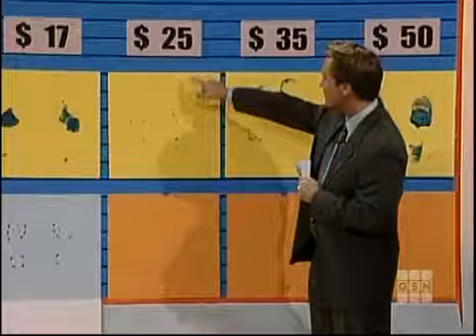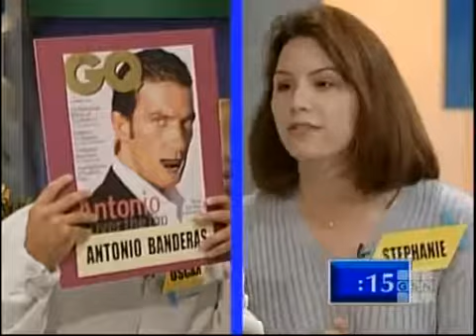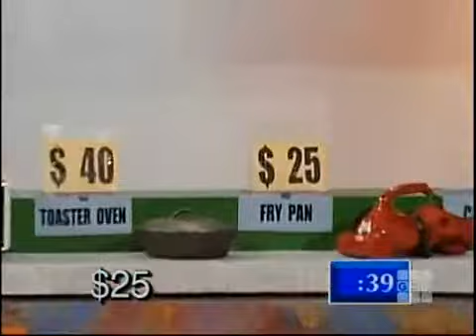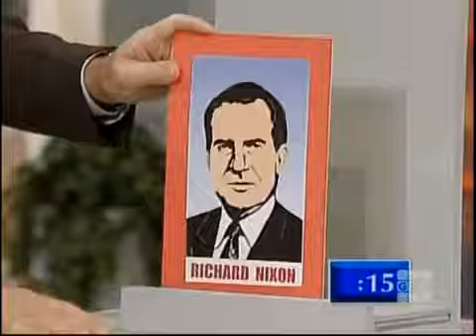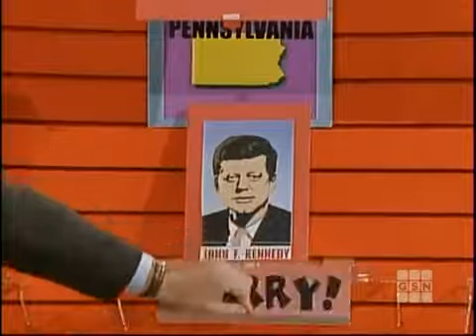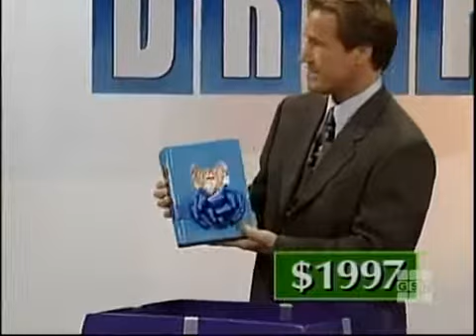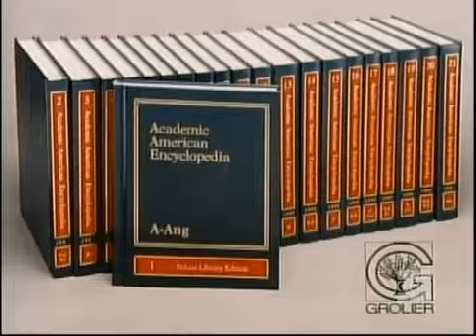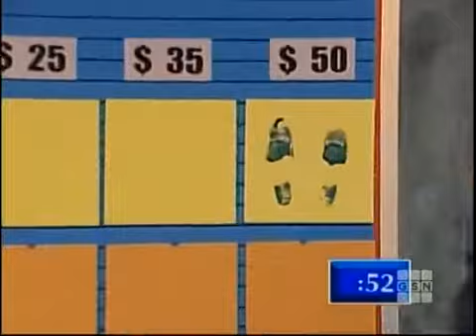The New Shop Til You Drop 1997 Tawnya/Gregory vs. Stephanie/Oscar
Heres a   of The New Shop til You Drop.

 s of the Game Show The New Shop Til You Drop. Season 2.